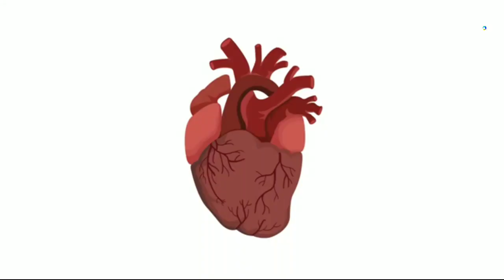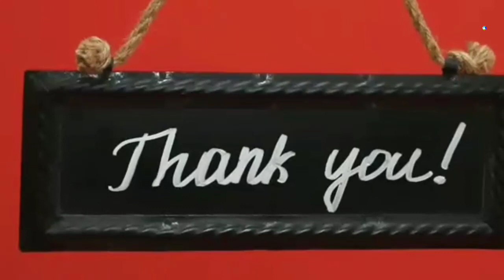Benefits of mkhana. मखाना के फायदे और उपयोगी जानकारी।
मखाना के फायदे और उपयोगी जानकारी।आप मखाना को भून कर भी खा सकते हैं।यह हमारे शरीर के लिऐ बेहद फायदेमंद साबित होता है। इसके साथ ही यह कैंसर की रोकथाम में भी बेहद फायदेमंद साबित होता है। और यह हृदय के लिए भी फायदेमंद होता है। इसके अलावा यह वजन को भी नियंत्रित करता है।